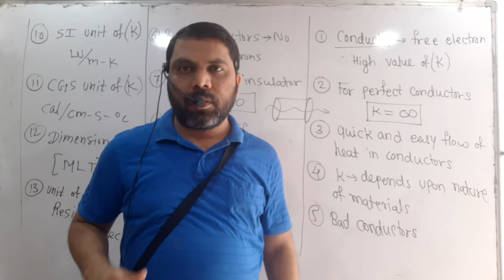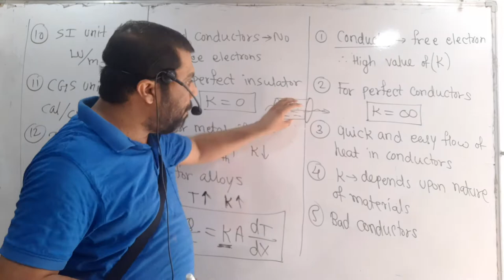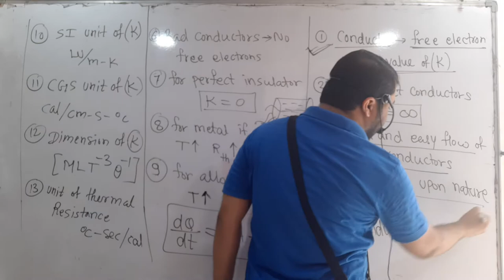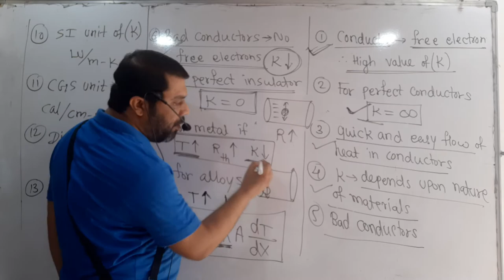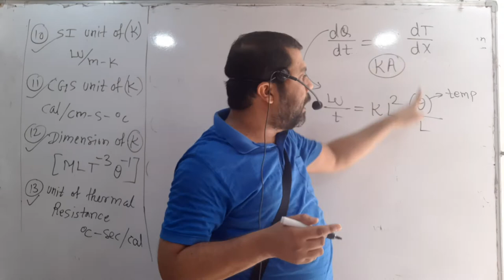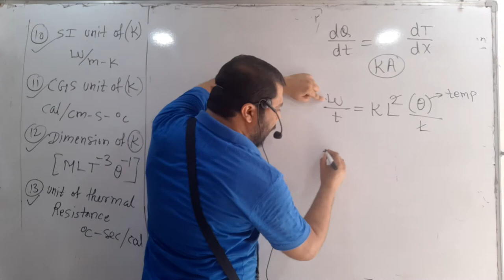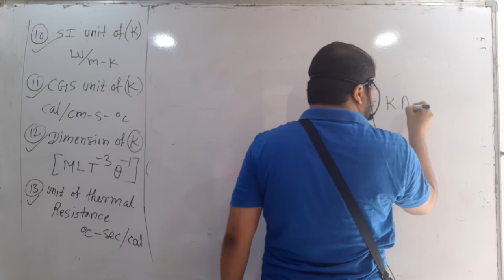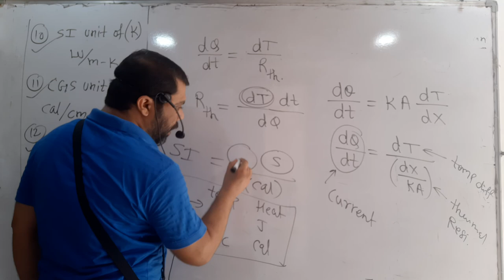HEAT and THERMODYNAMICS 6